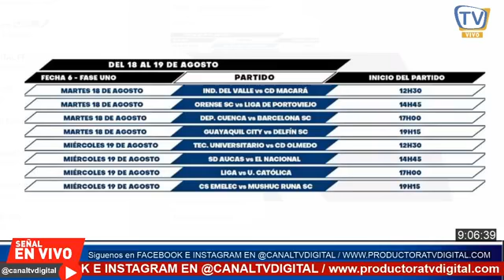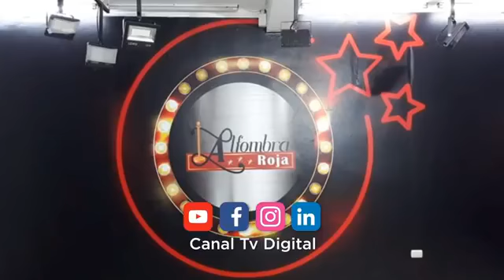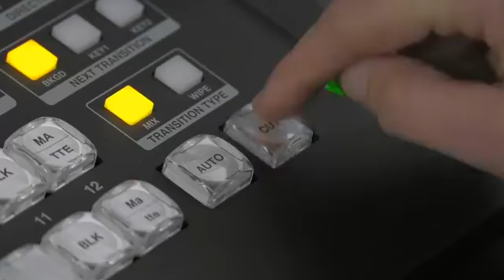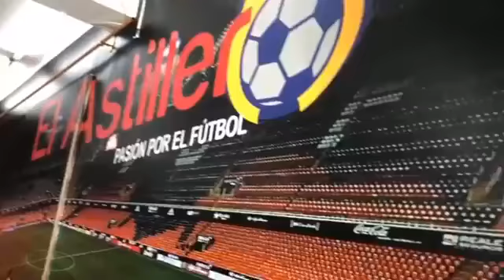EL ASTILLERO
Programa: ElAstillero por
👉 Dirección: Alfredo Mega, Fabricio Lazo y Arturo Serrano
Productor: Luis Serrano